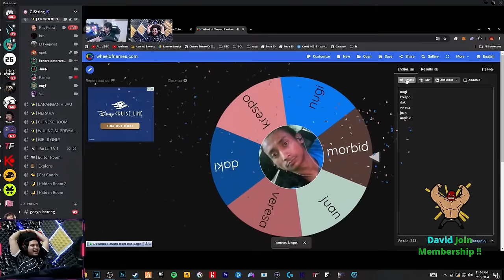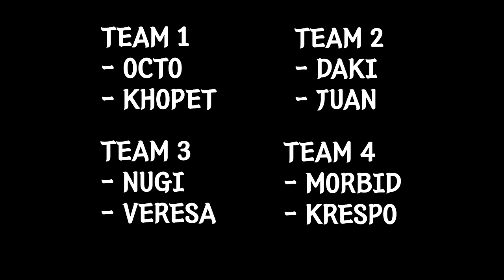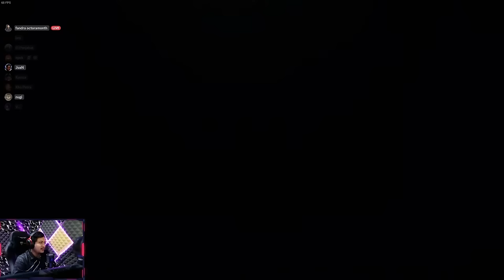JADI AKAMSI - Pummel Party Indonesia